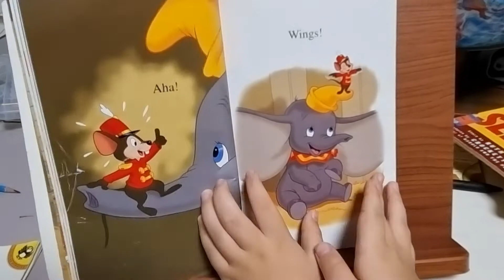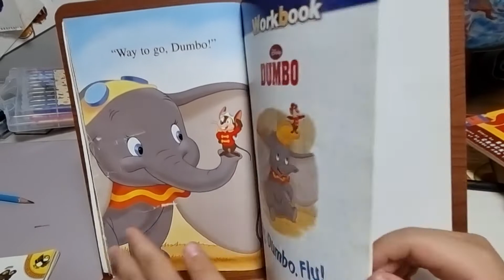Fun to Read LevelK. Fly Dumbo Fly!